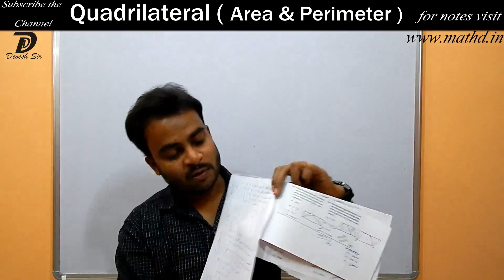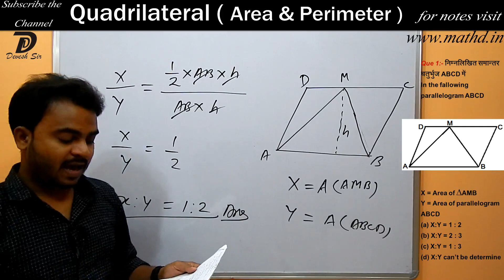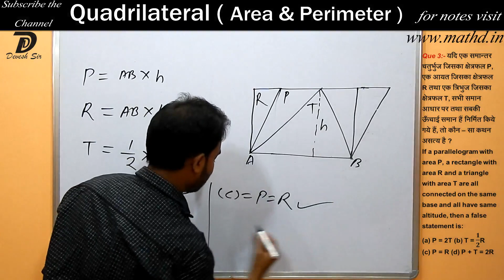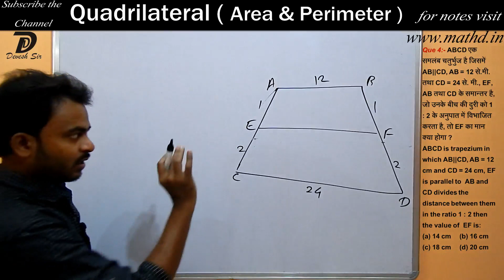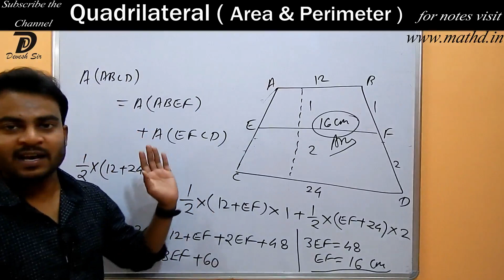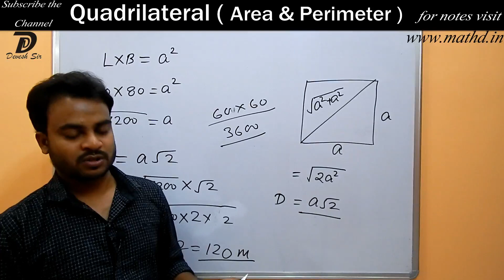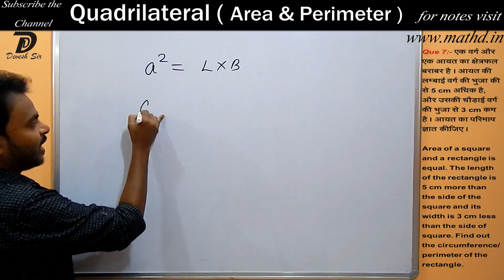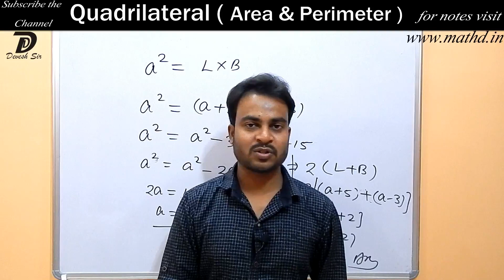🔥Quadrilateral ( चतुर्भुज ) | Part - 05 | Complete Geometry | SSC, UPSC, CGL, CHSL, CPO, CDS & RRB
Embark on a mathematical journey with our comprehensive guide to Quadrilaterals (चतुर्भुज) in our Complete Geometry series. Perfect for competitive exams like SSC, UPSC, CGL, CHSL, CPO, CDS, and RRB, this video will lay the foundation for mastering the properties and types of quadrilaterals. Whether you're a beginner or looking to refresh your knowledge, our detailed explanations and practical examples will help you grasp complex concepts with ease. Tune in to unlock the secrets of geometry and ace your exams with confidence!